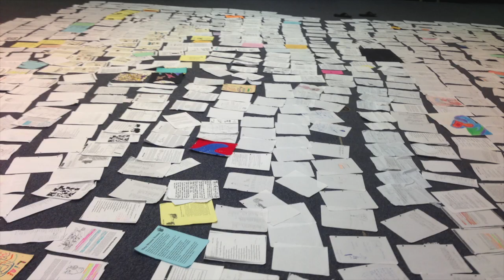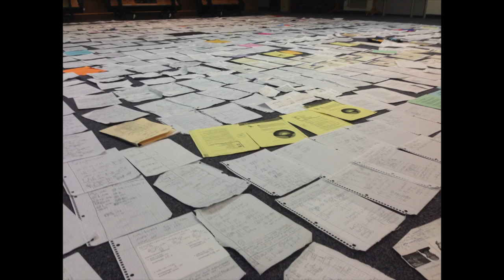How much paper does the average student in the USA use per year?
How much paper does the average student in the USA use per year? Visit our guide to using less paper in the classroom to see how schools can reduce the amount of paper they use by employing digital tools in their place.

Use the built in calculator to estimate your paper usage